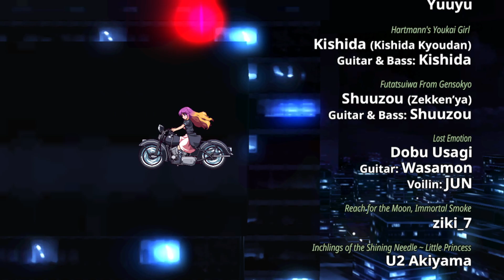Byakuren Hijiri LUNATIC Story Mode NO DEATH 東方深秘録 ～ Urban Legend in Limbo PC ver1.41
Byakuren's scenario:
The Occult Balls were surrounded by both idle curiosity

and deep secrets. Fearing this, she determined
that Gensokyo, currently scrambling for the balls,
would inevitably fall into nightmare.

Right now, there is someone trying to gather

all the balls. She couldn't trust that person.